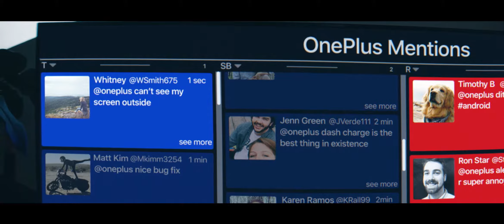One Plus 6T | Full Review | Must Watch Before Buying